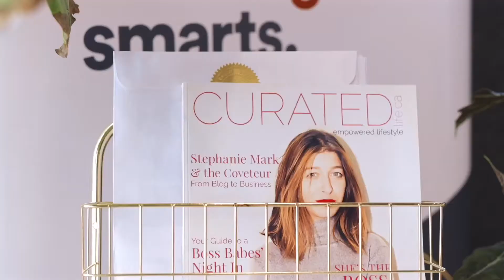MASTERCLASS by curatedlife.ca - Managing Your Cashflow as a Self-Funded Entrepreneur ft. Shayla Bond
On March 8, 2020,  we celebrated International Women's Day with a special MASTERCLASS at Staples Studio in Toronto, Canada.

During the class, we were joined by Alex Bertok, Account Manager at the BDC. We learned about the three key elements of cash flow, why cash flow is so important and how to use a cash flow planner. We were also joined by Shayla Bond, founder of Bond Illustration, as our featured the start-up story.

After class, guests enjoyed refreshments courtesy of Panago Pizza, Toronto Popcorn Company and OK Kombucha. Guest departed with our signature dreamplanbuildcurate tote filled with goodies from Tealeaves, Staples Canada, Touch Massage Bar and a beautiful bouquet of roses from Pop Up Flower Shop.

You can see more from the event on our Instagram story highlights @curatedlifeca.

You can also check out the latest issue of Curated Life magazine

Film by Tatiyanna, TruCreates